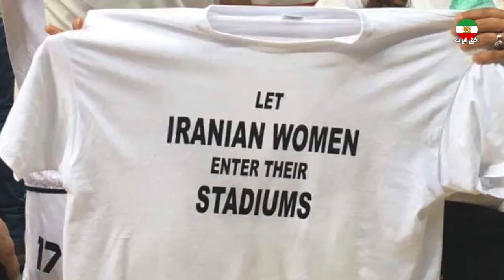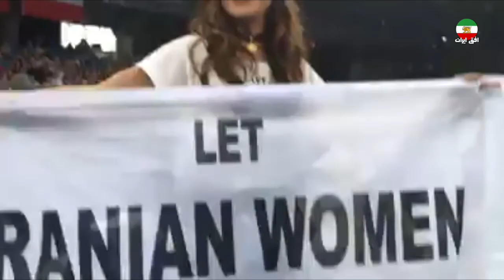Iranistas - Banafsheh Zand interviews Darya Safai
Darya Safai talks about her campaign to force the Iranian regime open the doors of stadiums to Iranian women.